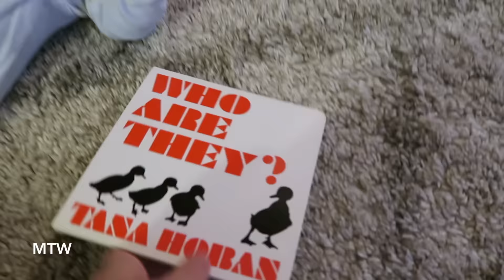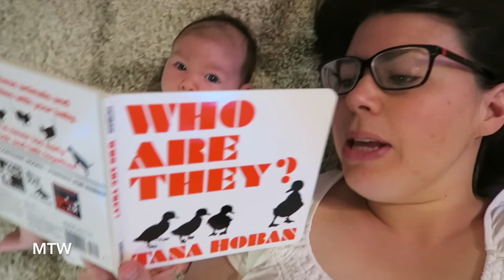Camera Obsessed! - June 5, 2016 - MeetTheWengers Daily Vlog